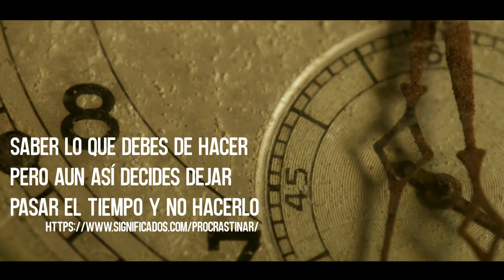Mensaje Fin de Año EJC Nuevo Casas Grandes